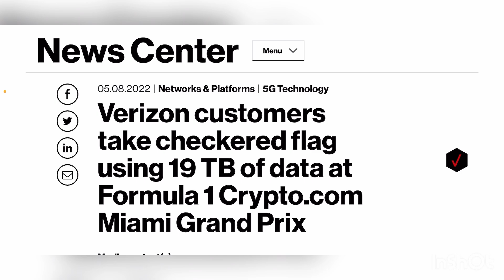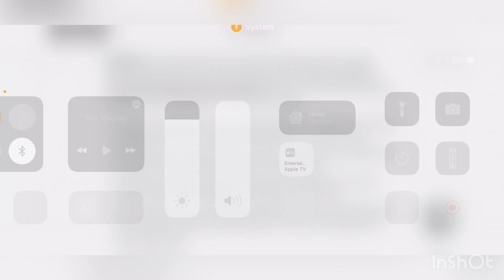VERIZON WIRELESS | FURTHER PUSHING LIMITS !!! GREAT PERFORMANCE ‼️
Update !!
More videos coming soon
Lightreading.com